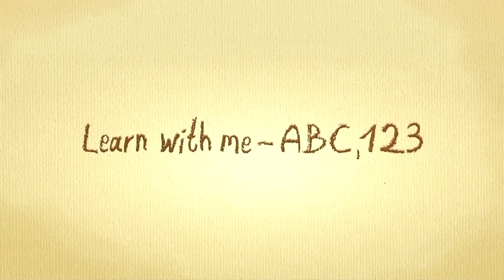Nursery Rhymes For Kids - The German N-Song - Learn And Sing With Lyrics